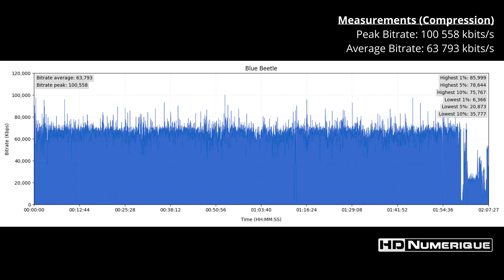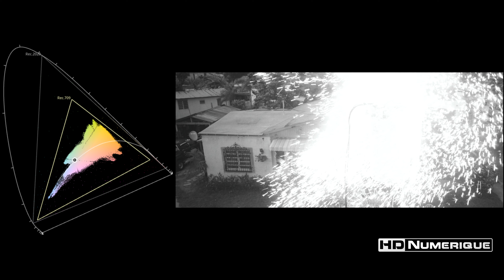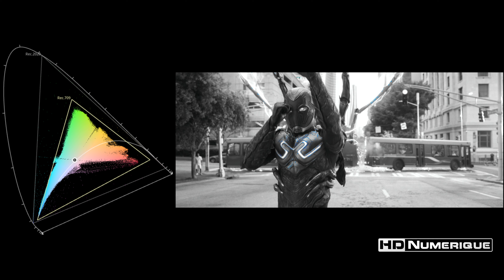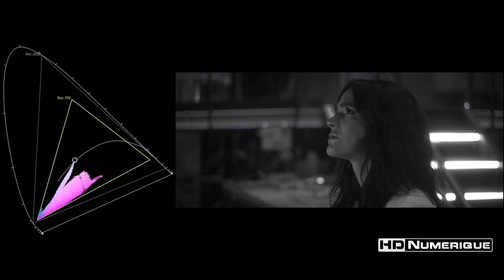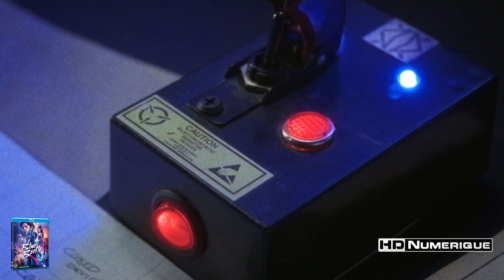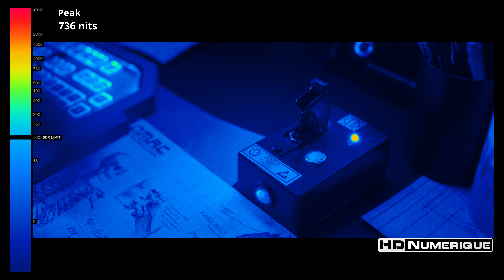Blue Beetle (2023) : 4K Ultra HD vs Blu-ray Comparison (+ ATMOS Preview 🎧)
00:00 - Introduction & HDR and Compression Measures
00:25 - Blu-ray vs 4K UHD with WCG usage
07:05 - Binaural Audio Examples